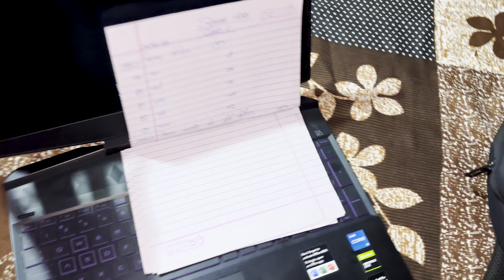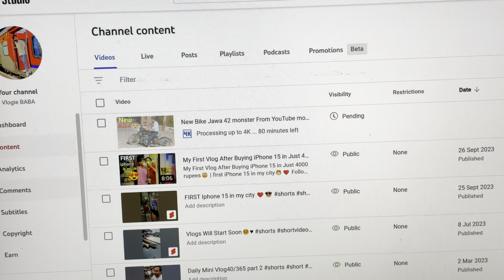Goli Kaand Hoya 😰| mood Kharab 🤬| daily vlog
Chambal chhetra
Desi katta
iPhone 15
iPhone 15 video
iPhone camera test
Daily vlog bnana sikhe